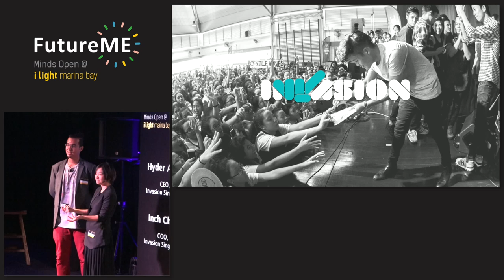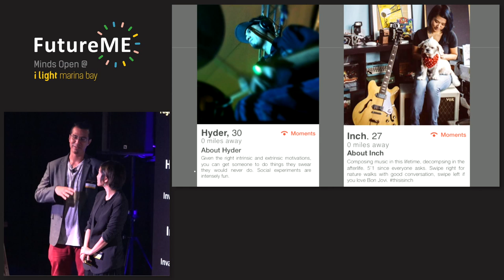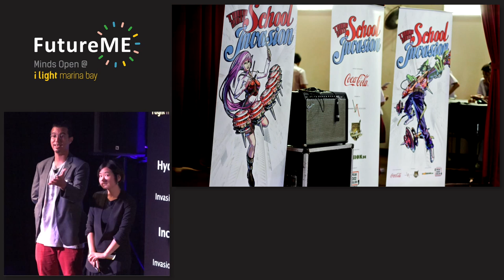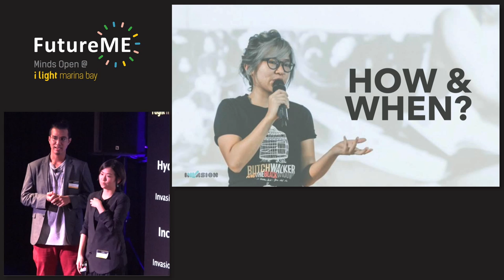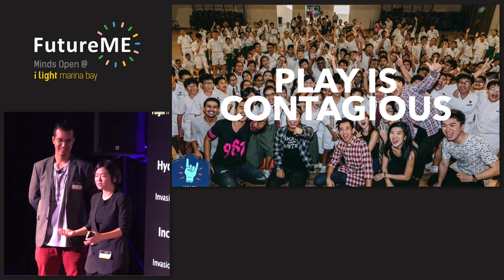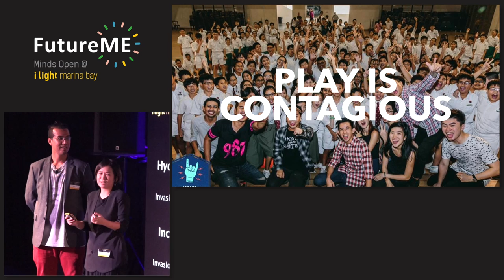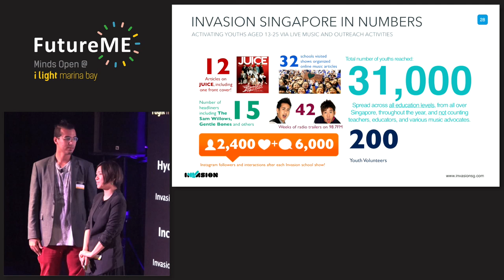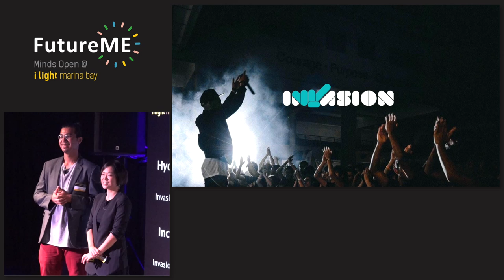Press Play: A Music Invasion | Inch Chua & Hyder Albar | FutureME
Inch Chua and Hyder Albar, COO and CEO of Invasion Singapore respectively, share their journey connecting with youths through Singapore music culture, at FutureME on 27 March 2016.